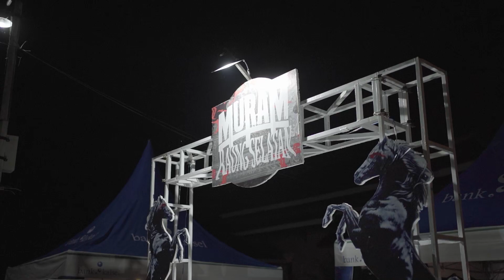Konser Besar dalam Pandemi - Launching Album Muram (Vlog)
Live Konser @Muram Rock

Muram dibentuk dari kegelisahan, dan diperkuat oleh Gorey (vokal), Erwin (gitar), Ginday (gitar), Feriza (bass), dan Awlia (drum). Bersama-sama melalui Muram, mereka ingin bersenang-senang, dengan kondisi yang tidak menyenangkan.

@FADLANKHAIROFFICIAL  Vlog Live Konser Muram di Banjarmasin Kalimantan Selatan